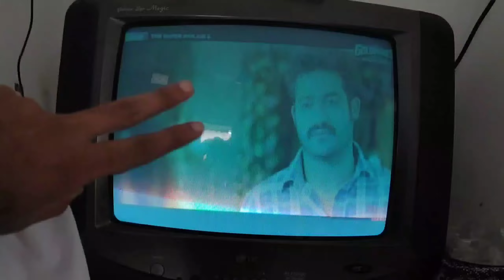મામા ના ઘરે નાની સાતમ કરવા ગયા | રાયતું અને ઢેબરા | Gujrati Lifestyle Vlog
Gujrati vlog
Gujrati lifestyle vlog
deshi Lifestyle Vlog Gujrati
Village Life
Daily vlog gujrati
daily routine vlog
gamda na vlog video
vadi ma vlog
farming life
satam na ઢેબરા અને રાયતું